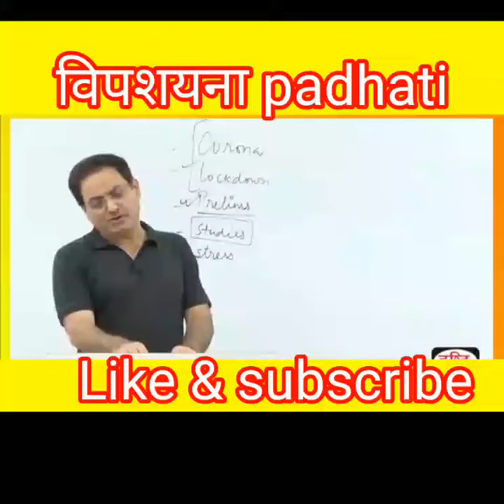# short#shorts#youtubeshorts#iasmotivation viral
# short.

# youtubshorts

# ytshorts.

# Drishti IAS mock interview video

# vikas divyakirti sir mock interview video Drishti IAS
# Dr Tanu jain Madam mock interview video Drishti

# Vijendra singh chahuan sir motivation mock interview video Drishti IAS

# Dr Abhisek mishra sir mock interview video Drishti IAS

# viral.  # UPSC interview.        # IAS motivation mock. interview